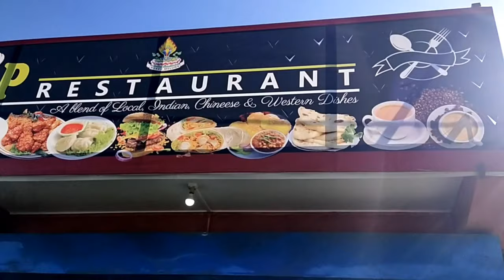Mayudia / Arunachal Pradesh / Pasighat to Mayudia / Tonong-T Official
Mayudia /  Arunachal Pradesh / Northeast India / Tonong-T Official

Pasighat to Mayudia Pass.

Way to Mayudia. in Arunachal Pradesh (Northeast) India.

Tonong- T Official